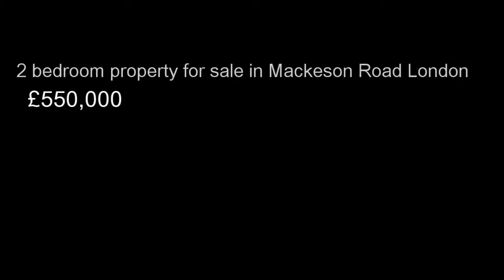2 bedroom property for sale in Mackeson Road London